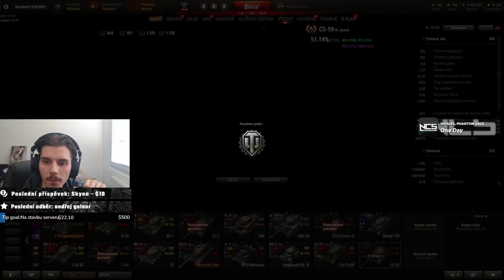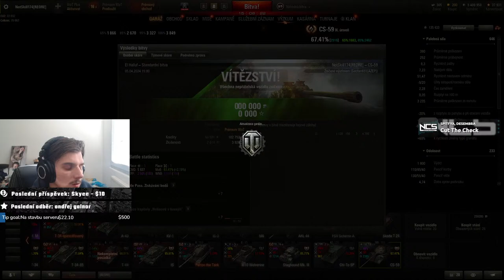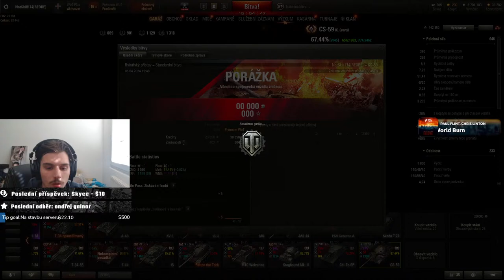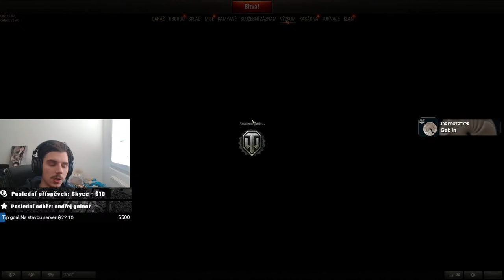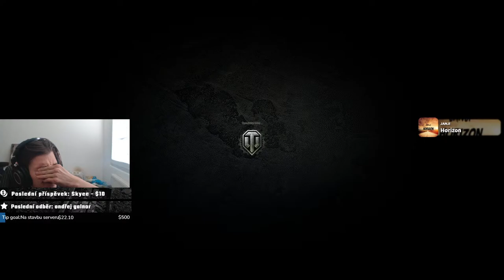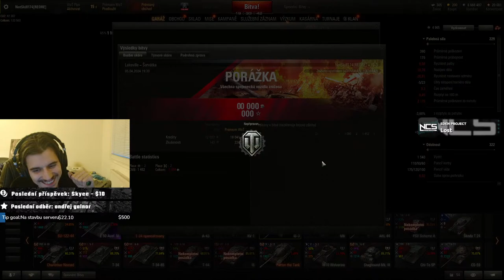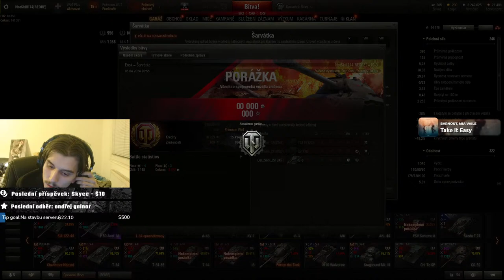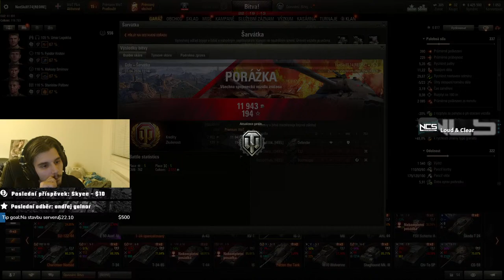World of Tanks - Serie Road To Die challenge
Zdravím vás na streamu ze hry World Of Tanks.
Dneska tu máme serii na challenge že všechno co expím dám na 3 marky postupně tak se dobře bavte

Kdyby se vám moje tvorba líbila a chtěli byste mě podpořit, tak můžete zde: